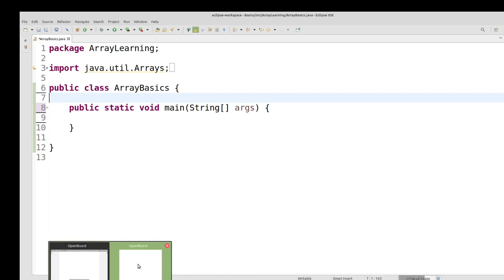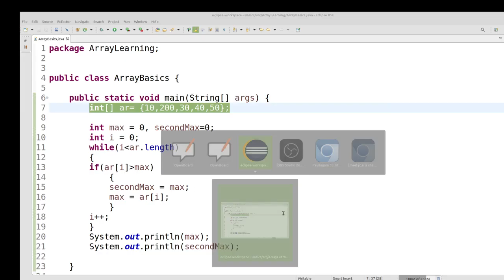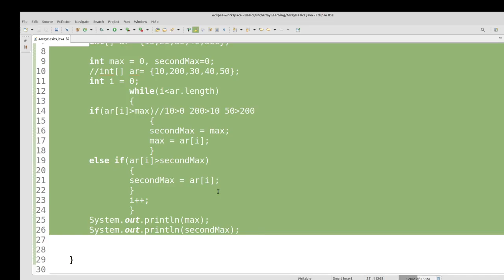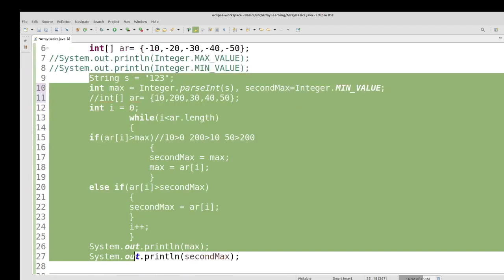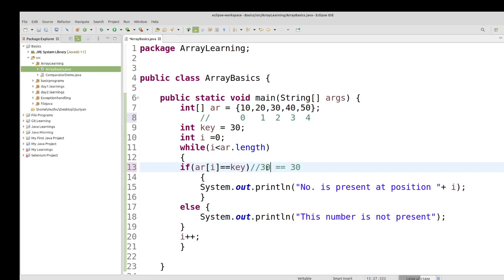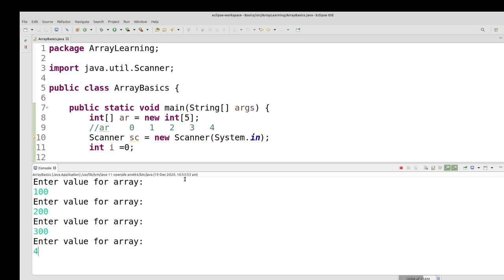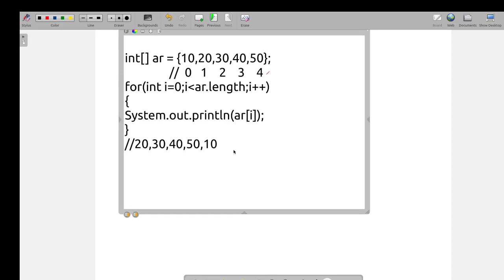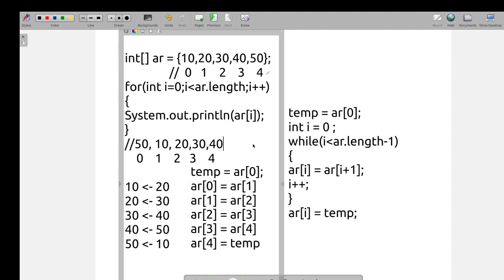Java Arrays in Tamil - Second Max element - swapping - Java in Tamil - Payilagam - Muthuramalingam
Java Arrays in Tamil - Second Max element - swapping - Java in Tamil